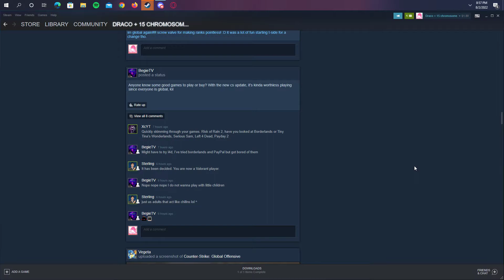how to global.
globally clowns